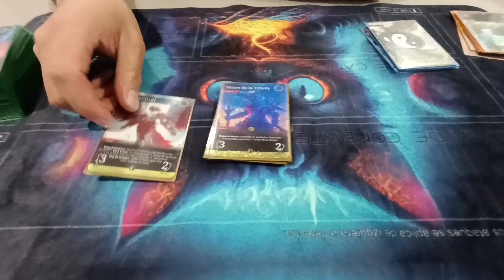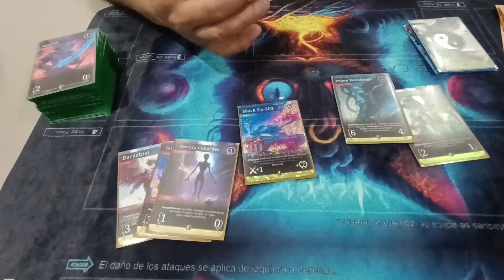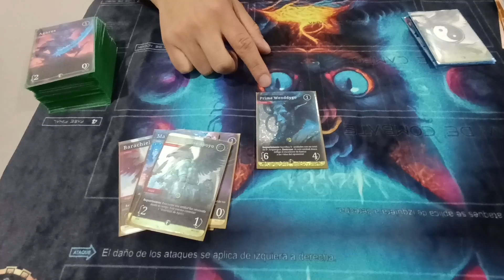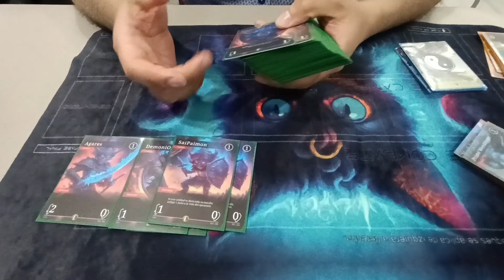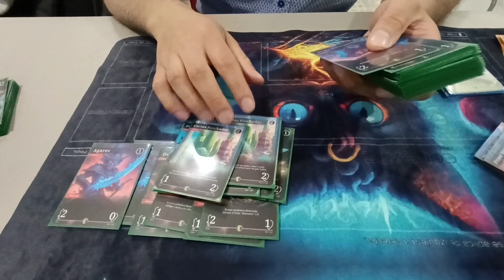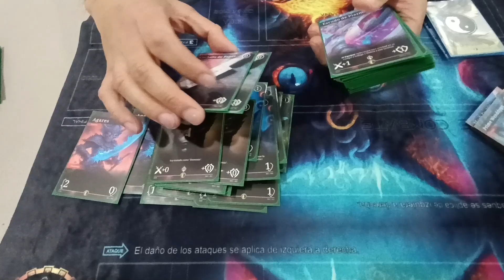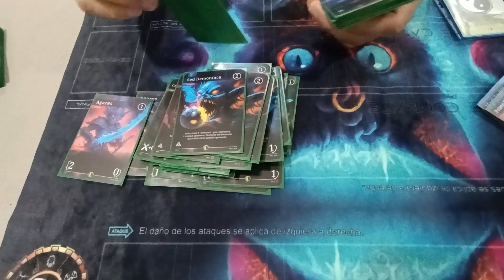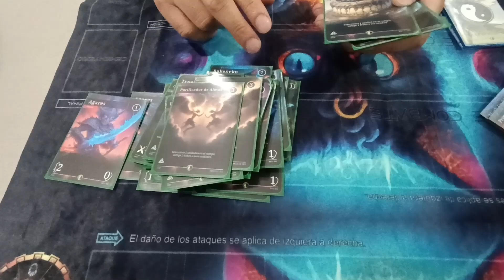Mazo Demonios y mas cositas!! Souls In Xtinction | SIX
hola muchachos bienvenidos al canal hoy les traigo un mazo de Demonios bastante bueno bastante variado muy interesante espero que les guste.

Visita la página web para conocer más sobre el juego